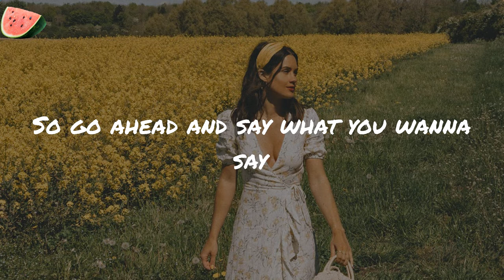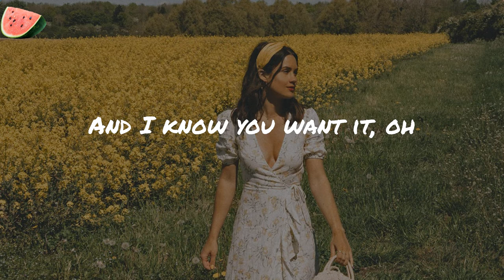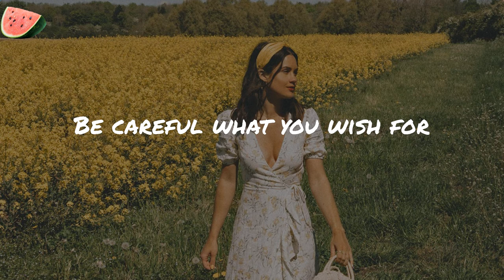When I Grow Up - The Pussycat Dolls (Lyrics)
When I Grow Up The Pussycat Dolls
The Pussycat Dolls When I Grow Up

Lyrics:
Boys call you sexy
And you don't care what they say
See every time you turn around
They screaming your name
Now I've got a confession
When I was young I wanted attention
And I promised myself that I'd do anything
Anything at all for them to notice me
But I ain't complaining
We all wanna be famous
So go ahead and say what you wanna say
You don't know what its like to be nameless
Want them to know what your name is
'Cause see when I was younger I would say
I wanna be famous
I wanna be a star
I wanna be in movies
When I grow up
I wanna see the world
Drive nice cars
I wanna have groupies
Be on TV
People know me
Be on magazines
Fresh and clean
Number one chick
When I step out on the scene
Be careful what you wish for
'Cause you just might get it
You just might get it
They used to tell me I was silly
Until I popped up on the TV
I always wanted to be a superstar
And knew that singing songs would get me this far
Drive nice cars
Be on TV
People know me
Be on magazines
Fresh and clean
Number one chick
I see them staring at me
Ooh I'm a trendsetter
Yes this is true 'cause what I do
No one can do it better
You can talk about me
'Cause I'm a hot topic
I see you watching me watching me
And I know you want it, oh
Drive nice cars
Be on TV
People know me
Be on magazines
Fresh and clean
Number one chick
Drive nice cars
Be on TV
People know me
Be on magazines
Fresh and clean
Number one chick